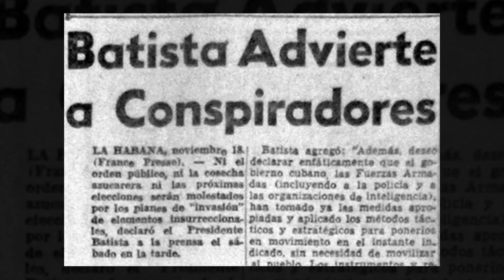Batista no cree en rumores de invasión. Fidel se prepara.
Batista se cree imbatible y reta a cualquiera a invadir Cuba. Sería el inicio de su fin.